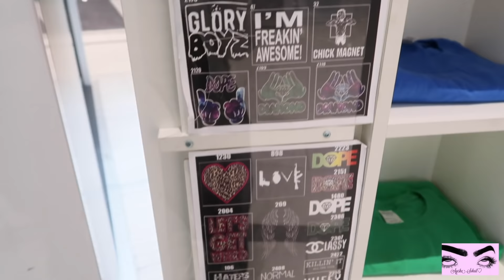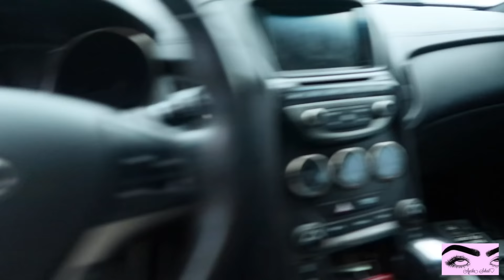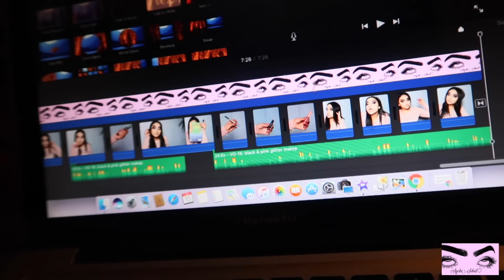*VLOG | Follow Me Around 🚶🏻‍♀️ | Car Music 🎶 Seshh | Ayesha Sohail